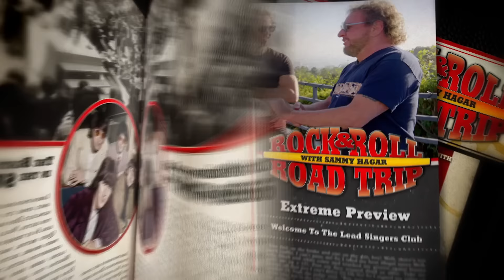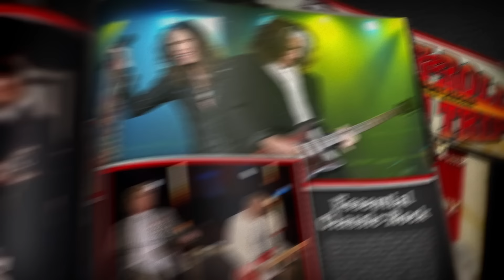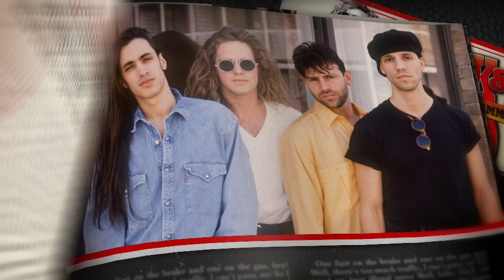Nuno Bettencourt and Gary Cherone Talk Music and Jam with Sammy Hagar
Sammy Hagar and Gary Cherone meet up with Nuno Bettencourt at his house to catch up on music and play a classic song by The Who.